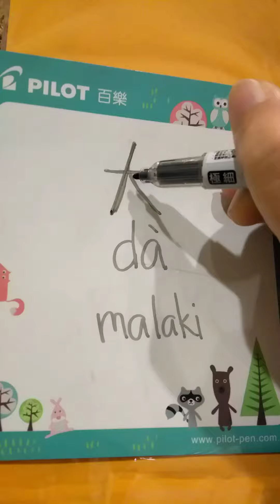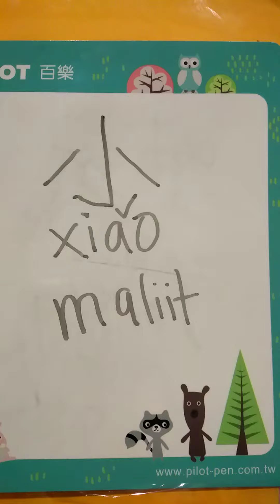write chinese simple words #2 mandarin to Tagalog